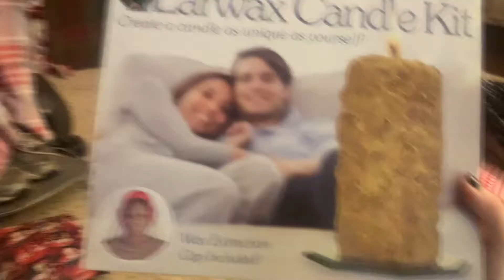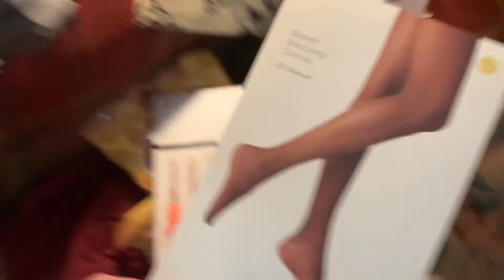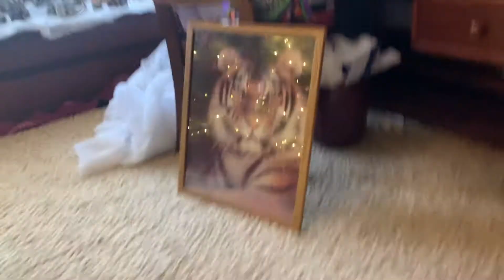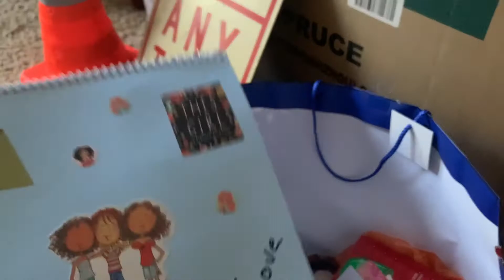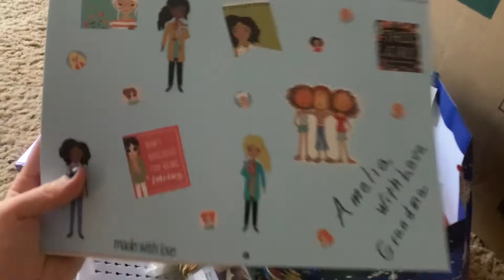My Weird Christmas Weekend / What I Got For Christmas 2021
i hope you all had an amazing holiday season! i'll see you all next year! (i've always thought that phrase was really ominous and scary so... beware.)

If the holiday season has blessed you and you'd like to help others this year, consider donating to NAMI (National Alliance on Mental Illness) to help those with mental illness experience hope